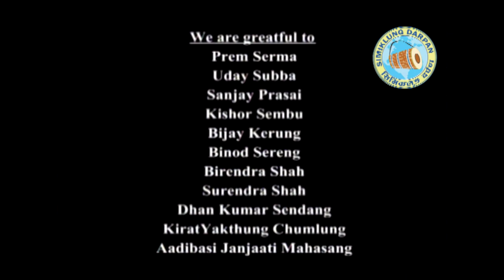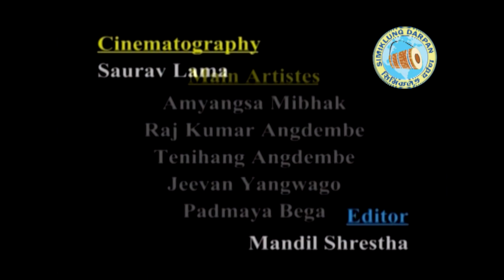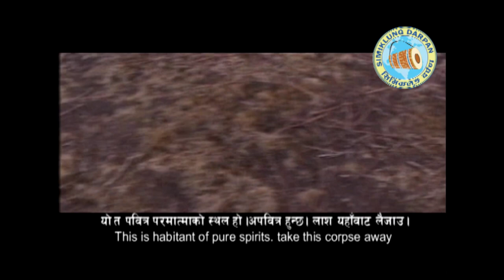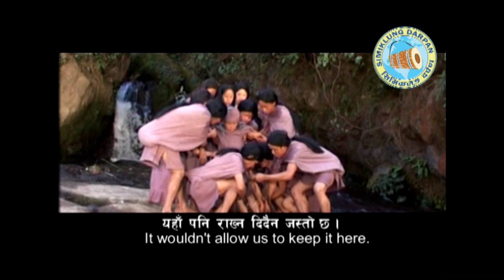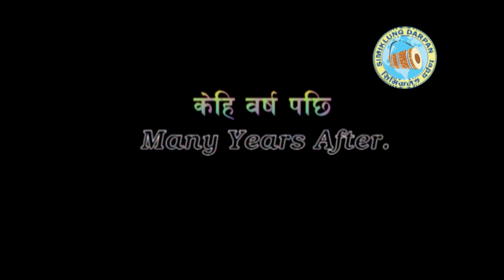Cultural Limbu Movie khappuna murangna लिम्बू मौलिक संस्कारमा आधारित चलचित्र खप्पुना मरङना भाग- १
Limbu cultural flim khappuna Marangna
Direction: Durga Nembang
script: Raj kumar Angdembe
Q& P : SIMIKLUNG DARPAN PVT.LTD